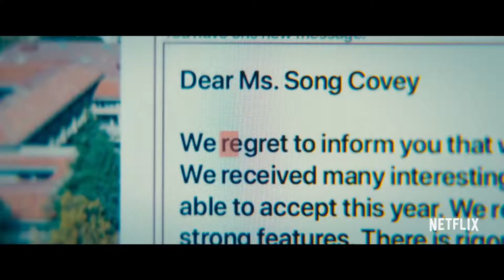TO ALL THE BOYS ALWAYS AND FOREVER Trailer 2021 Lana Condor Movie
To All the Boys: Always and Forever is a 2021 American teen romantic comedy film directed by Michael Fimognari and starring Lana Condor and Noah Centineo. The film is based on Jenny Han's 2017 novel Always and Forever, Lara Jean and is a sequel to To All the Boys: P.S. I Still Love You (2020), and the third and final installment in the To All the Boys film series. It was released on February 12, 2021, by Netflix.
Plot

Lara Jean Covey, accompanied by her sisters Kitty and Margot, her father Dan, and her neighbor Trina Rothschild, visits Seoul for spring break. She reconnects with the memory of her mother by searching for a lock her mother had left on a bridge to memorialize her love for Dan, and finally manages to read her accompanying message, which says "for the rest of my life." Returning home, she mentions to her boyfriend, Peter Kavinsky, that the two of them never had a meet-cute, meeting Peter's disbelief because he remembers their first meeting quite well. She nervously waits for the result of her Stanford University application so she can attend college with Peter. As Dan's relationship with Trina becomes more serious and the family begins to plan their upcoming wedding, Lara Jean is disappointed when she is accepted to her safety schools, the University of California, Berkeley and New York University, but is rejected from Stanford.

Initially leaning towards Berkeley to live closer to Peter, Lara Jean enjoys New York City during a school trip and decides on NYU. She explains her decision to Peter, but his disappointment at her decision is palpable, and he decides to break up with her on prom night to save himself what he sees as the inevitable breakdown of a long-distance relationship. Respecting Lara Jean's wishes, Peter skips Dan and Trina's wedding; he also meets with his formerly absentee father for a meal and chooses to try and reconnect despite the years of his absence. After the wedding festivities, Kitty conspires with Peter to set up a meeting between him and Lara Jean under the wedding tent. Lara Jean finds a letter in her yearbook from Peter containing his account of their first meeting in sixth grade and a proposed contract to always love each other despite the 3,000 miles (4,800 km) between Stanford and NYU. Peter walks in and asks her to sign on, to which she joyfully assents. The film ends with Lara Jean's reflection on wanting what she has with Peter, regardless of what films say and what stereotypes say about long-distance relationships. She remains optimistic that the distance will offer them the opportunity to keep writing love letters to one another.
Cast

    Lana Condor as Lara Jean, a high school student and Peter's girlfriend
    Noah Centineo as Peter, Lara Jean's boyfriend and a popular lacrosse player
    Janel Parrish as Margot, Lara Jean's mature and responsible older sister who goes to college in Scotland
    Anna Cathcart as Kitty, Lara Jean's playful little sister who got her and Peter together
    John Corbett as Dr. Covey, Lara Jean's kind and somewhat protective father
    Sarayu Blue as Trina Rothschild, the Covey's friendly neighbor who develops a budding romance with Lara Jean's dad
    Madeleine Arthur as Christine, Gen's cousin and Lara Jean's best friend (who goes by "Chris")
    Ross Butler as Trevor, Peter and Lara Jean's good friend and Chris' on-and-off boyfriend
    Emilija Baranac as Genevieve, a pretty and popular girl who is Peter's ex-girlfriend, and Lara Jean's best-friend-turned-rival (who goes by "Gen")
    Trezzo Mahoro as Lucas, Lara Jean's gay and amiable friend as well as one of her former love-interests
    Kelcey Mawema as Emily, Gen's friend
    Sofia Black-D'Elia as Heather
    Henry Thomas as Mr. Kavinsky, Peter's father